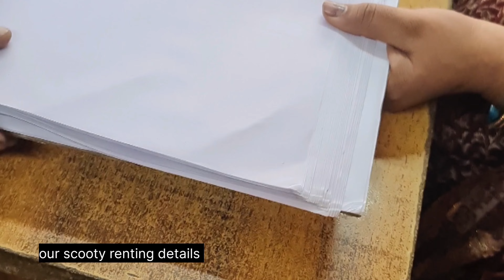Kolkata to Manali Tour by Train & Bus 🚂|| সবচেয়ে সস্তায় কি ভাবে মানালি ঘুরবেন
Hello everyone,
Today, we're taking you on a journey from Kolkata to Manali and onward to Zanskar! On October 4th, we boarded the 12301 Howrah-New Delhi Rajdhani Express, which departed Howrah Station at 4:50 p.m. We booked 3rd AC tickets via the IRCTC app, costing INR 2847 each. The journey included evening snacks, dinner, and breakfast served onboard. Although the scheduled arrival at New Delhi Railway Station was set for 10:05 a.m. the next morning, the train arrived slightly ahead of time at 9:50 a.m
Then we went to Ajmeri Gate Metro station/new Delhi metro station located just outside the railway station. We took a ticket for INR 20/- per head and reached ISBT Kashmere Gate Metro station. It takes just 15 minutes to reach ISBT.
ISBT has a spacious lounge where we spent some time relaxing and had lunch. Later, we boarded a private bus operated by Laxmi Holidays, which cost around INR 900 per person and would take us to Manali by the following day. Our bus departed punctually at 5:00 p.m., making its first stop for dinner at 7:30 p.m. at The Vivaan in Karnal.
Around 5:00 a.m. the next day, we arrived at the Manali private bus stop. From there, we took a cab to Mall Road for INR 200—there are also auto services available for the same fare. After exploring Mall Road, we found a room at the Ibex Hotel and Restaurant, where a deluxe room cost us INR 1200 per night. We freshened up and headed to Chopstick Restaurant on Mall Road for breakfast, enjoying chicken thukpa and steamed chicken momos.
Next, we looked for a shared cab to Purne at the taxi union stand. However, since it was off-season, no shared cabs were available, and we were advised to book an SUV at INR 30,000 plus additional driver charges. Instead, we decided to rent bikes for the journey, with more details to come in the next video.

We also booked two scooters for INR 500/- each from
“Road Kings Rider”
Near Hotel Aroma,Model Town, Mall Rd, Manali, Himachal Pradesh 175131
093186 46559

We paid a security deposit of INR 1000/- for the two scooters and filled up each with INR 200 worth of petrol before heading toward Solang Valley, where we spent some time soaking in the views. Afterward, we rode on to Sethan village. Although there are plenty of accommodation options in Sethan, the road up is quite challenging.

In our next video, we’ll continue the adventure into Zanskar, one of India’s most untouched regions.
We are thankful for supporting us. Comment your queries and wishes.

Our individual cost:
Howrah to new delhi= 2847/-
New delhi to ISBT Metro station= 20/-
Isbt to manali= 927/-
Hotel in manali= 1200/- for two people
Food is a bit costly in manali

ajmeri gate metro staton
isbt kashmere gate metro station
new delhi metro
delhi to manali bus
delhi to manali public bus
delhi to manali public transport
manali hotels
manali mall road
manali restaurant
manali bike rentals
manali tourist places
manali vlog
manali blog
manali trip
manali trip budget